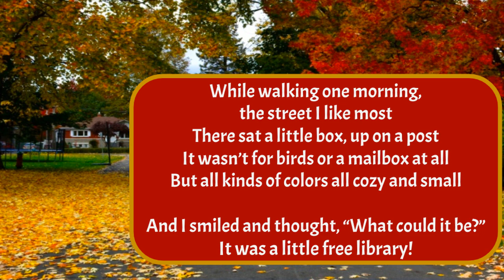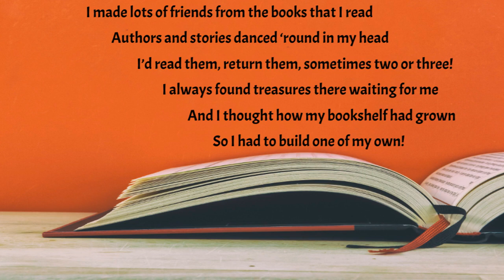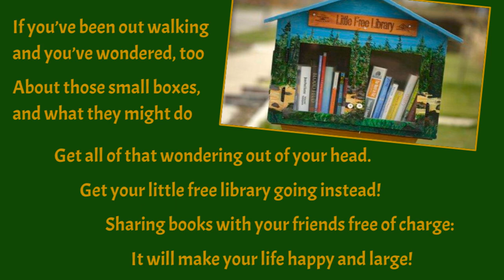Little Free Library